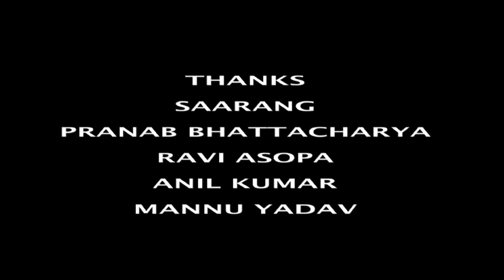Silent Words.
A short silent film showing the change in hearts of people with time. People give hardships to the ones who fed them and made them what they are today. Always respect your parents and guardians who made you a Man you are.! Hope this film conveys the message.